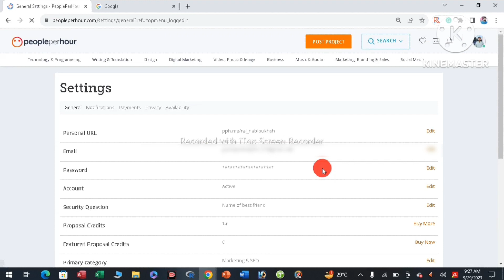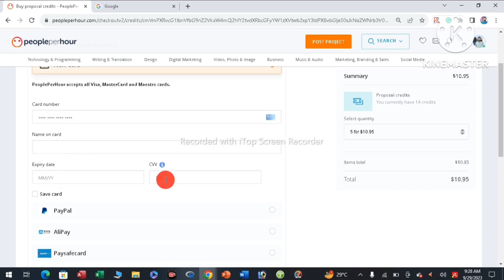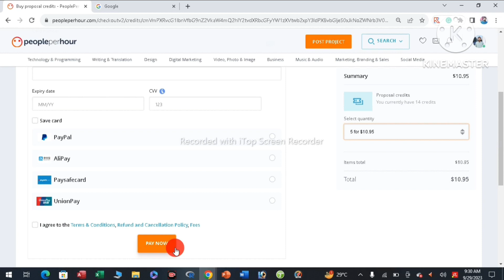How Buy Proposal Credits On People Per Hour || PPH Proposal Credits 2023